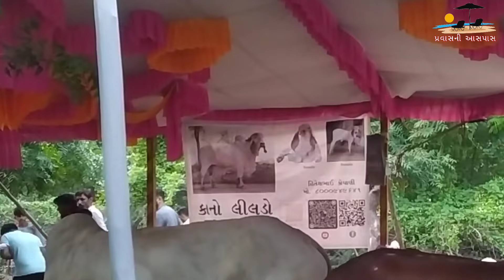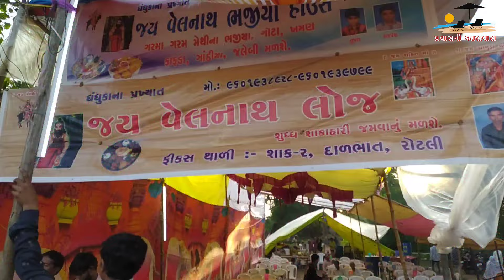તરણેતર નો મેળો live તરણેતરનો ભાતીગળ મેળો | tarnetar no melo 2024 | vlog video tarnetar no melo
તરણેતરનો મેળો તરણેતર નો મેળો તરણેતર નો મેળો 2024 તરણેતર મેળો ભાતીગળ મેળો જે આખા વિશ્વમાં પ્રસિદ્ધ છે એ મેળો નો નજારો જોવો આ વીડિયોમાં